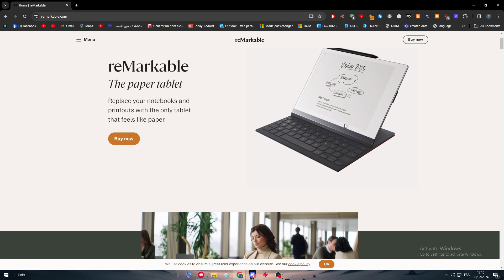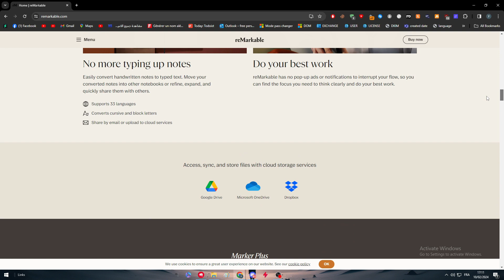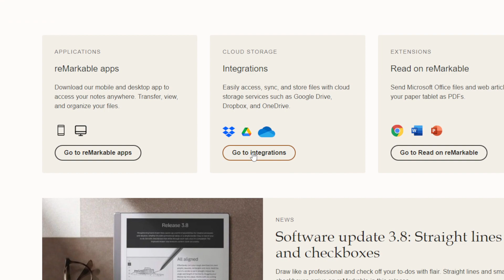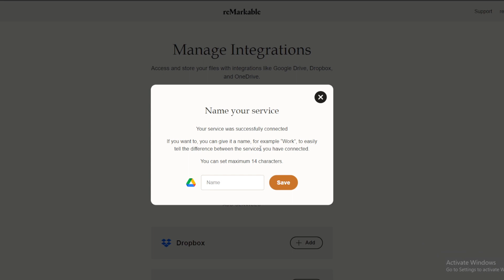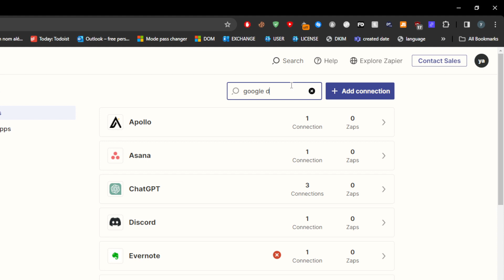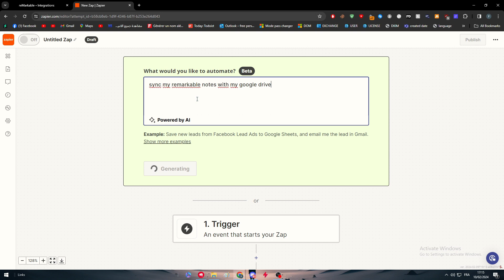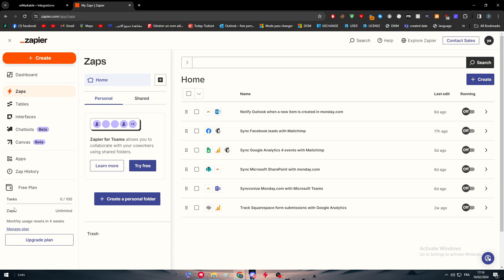How To Connect Remarkable To Google Drive 2025! (Full Tutorial)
Today we talk about connect remarkable to google drive,how to connect remarkable to google drive,how to setup remarkable 2